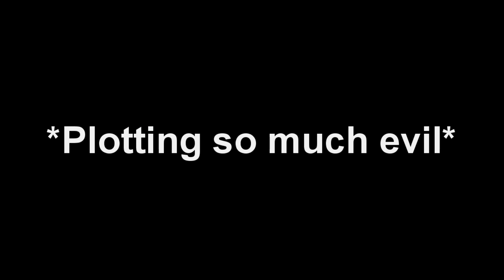Dark Souls 14 - The graveyard experience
Well at least it worked out better than last time.